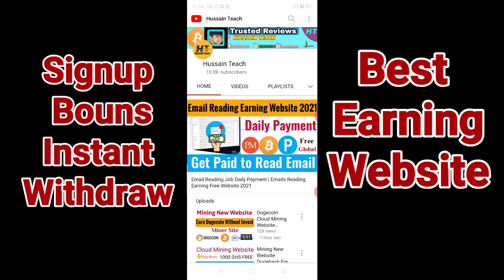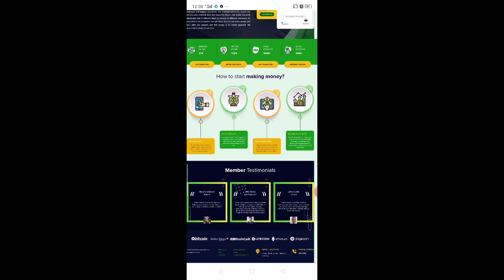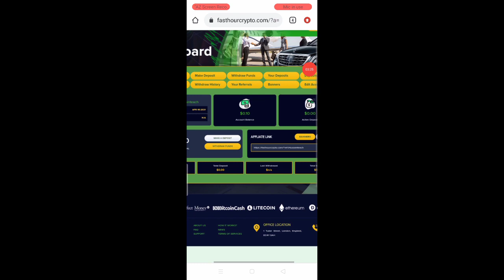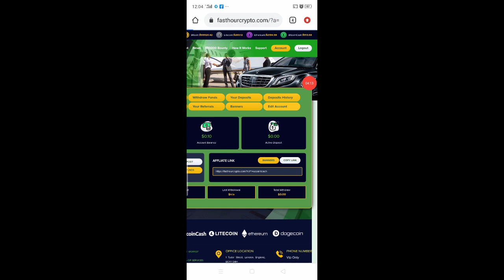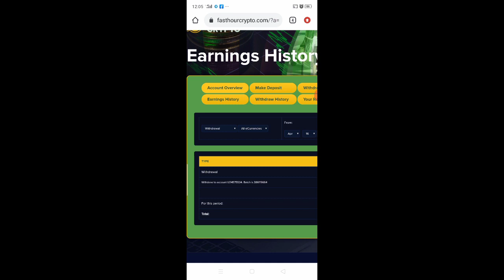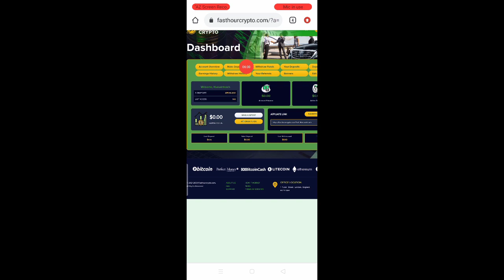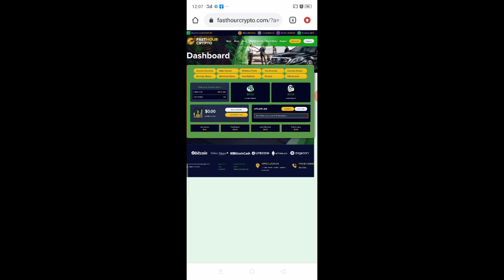Best Hourly Profit Paying Website Signup Bouns Withdraw Instant Proof | FastHourCrypto